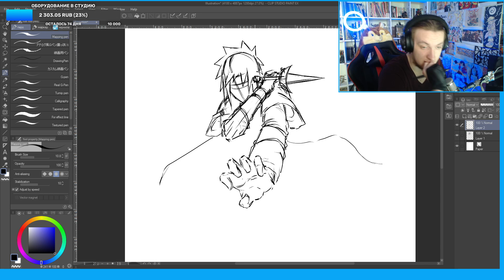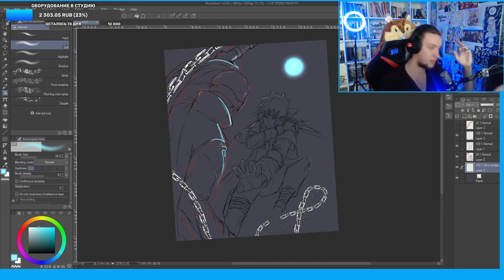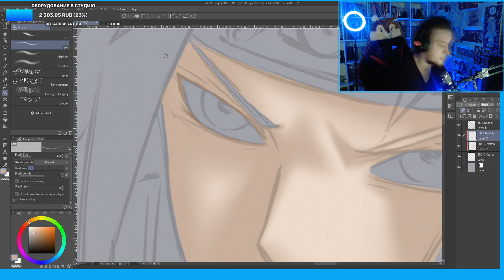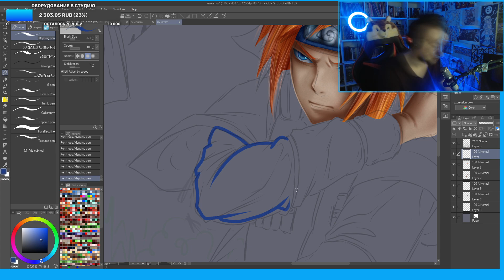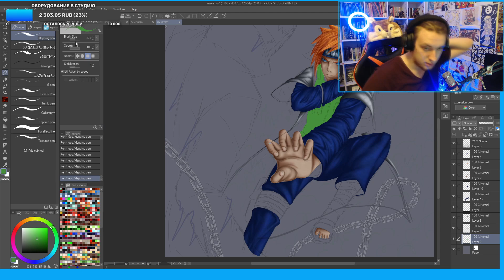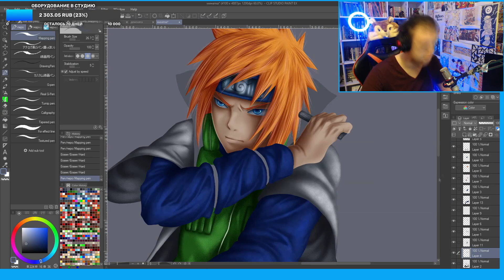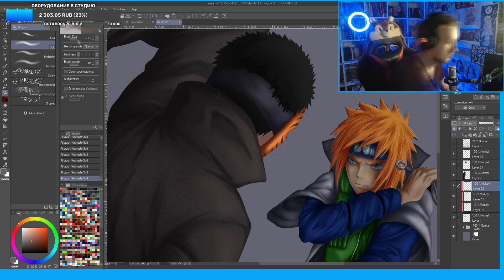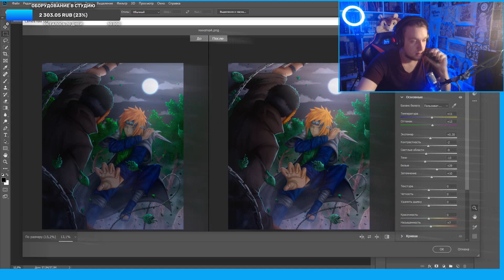КАК Я РИСОВАЛ МИНАТО воздушная перспектива / контурный свет /покрас без лайна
Рисовали МИНАТО и я захотел с вами поделиться как это было) в видео затрагиваются темы: воздушная перспектива / контурный свет /покрас без лайна и так далее)
Дополнительные сети
Твичус:
Посиделки
Дискорд серверус:
Магазины и поддержка
Инста Магазинус:
Программа для рисования : ClipStudioPaint Ex
Программа для обработки : Photoshop cc2021
Графический планшет : huion kamvas gt 221 pro
Программа для записи : Bandicam